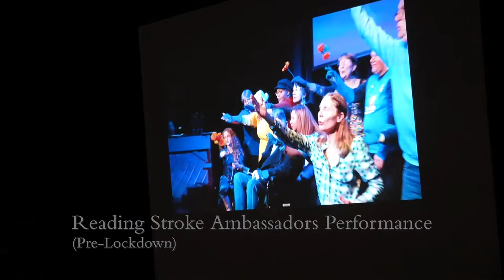Imagine life after stroke - opera recovery project I LOOK FOR THE THINK for World Stroke Day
Garsington Opera has partnered with the art rehabilitation charity Rosetta Life to work with stroke patients and carers on a piece staging recovery and celebrating the love that endures the shock of stroke. Find out how Orlando Gough’s opera I LOOK FOR THE THINK was inspired by Beethoven’s Fidelio and see for yourself how opera contributes to finding joy and imagining life after a stroke.